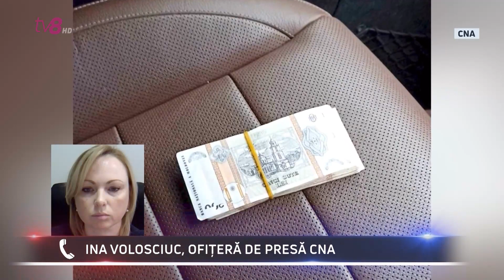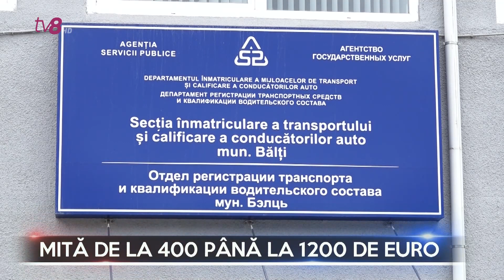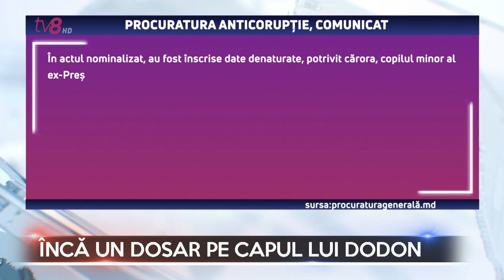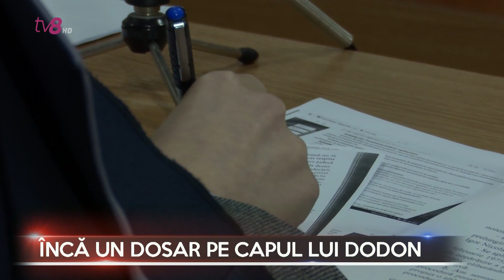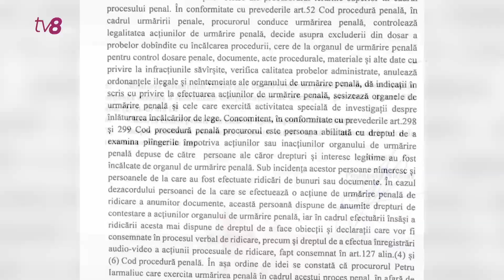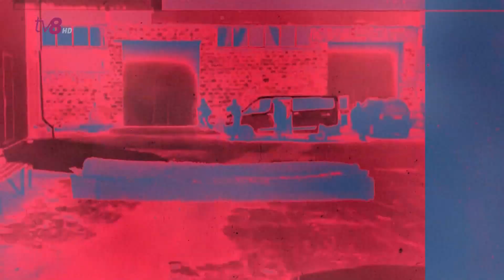Dosarele X cu Cătălin Goria 28.03.2023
Afacere ilegală cu plăcuțe de înmatriculare. Furau numere de la mașini înmatriculate în alte țări, apoi cereau proprietarilor să le răscumpere.